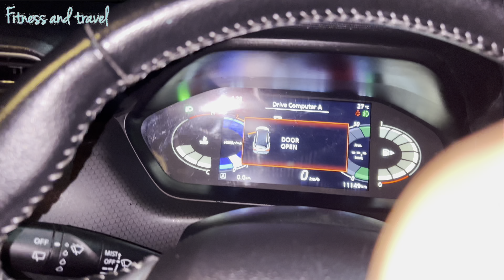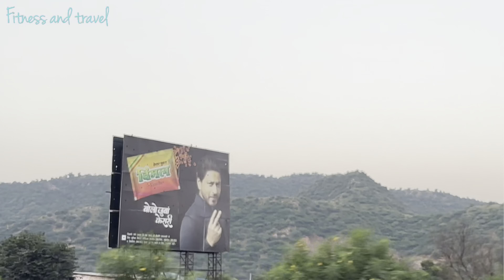Khatu Shyam Temple Rajasthan 2024 | पहली बार खाटू श्याम मंदिर, हुए दर्शन हुआ मन्न प्रसन